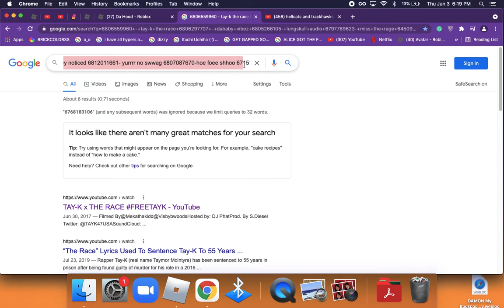1V1S ALL GUNS IN MODDED DA HOOD (he raged)